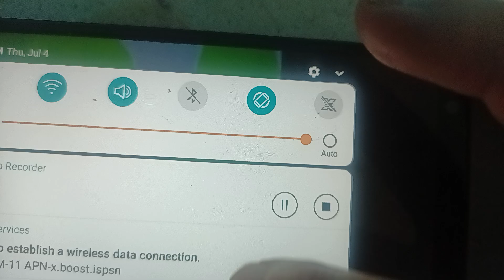Team Harmony Warriors Opening 2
Team Members
Ean Ortiz (Leader)